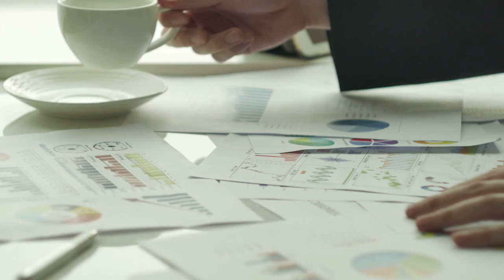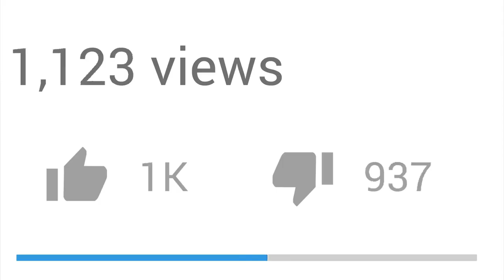4 RECOMMANDATIONS Pour Prendre Des Décisions Stratégiques - Grâce à la puissance des données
Comment analyser et prendre des décisions stratégiques grâce à vos données ? Comment faire avancer son business ou son projet en prenant des décisions beaucoup plus stratégiques ?I 🎬✅Découvrez la réponse de Zico Kiaxx et accédez à une heure de formation en ligne offerte : "Clients Haut De Gamme" 👉🏾 ***Déroulez la page pour découvrir votre cadeau de bienvenue;-)

Dans cette vidéo, vous découvrirez 4 recommandations pour prendre des décisions stratégiques grâce à la puissance des données